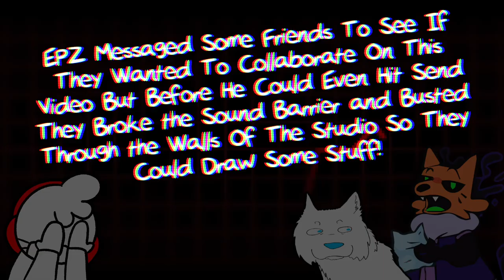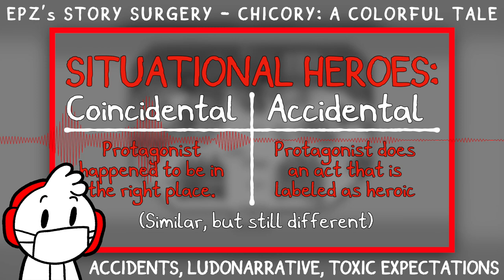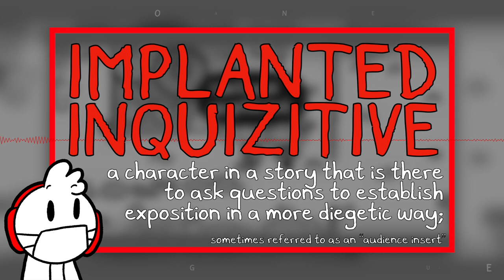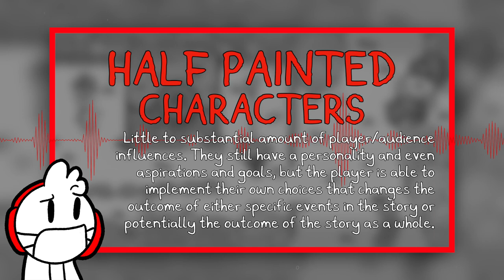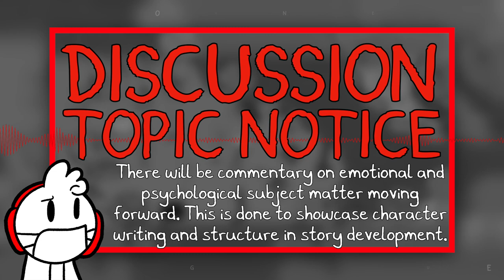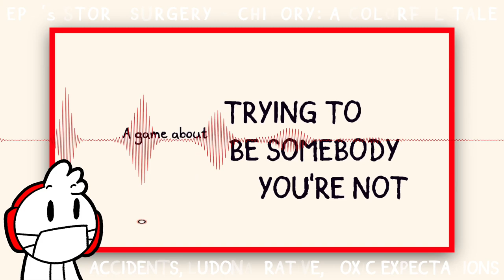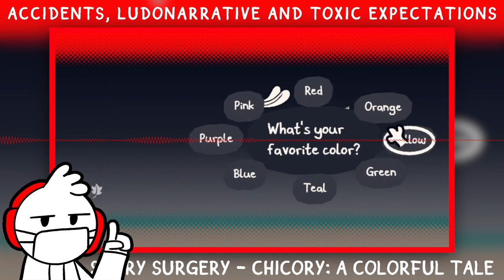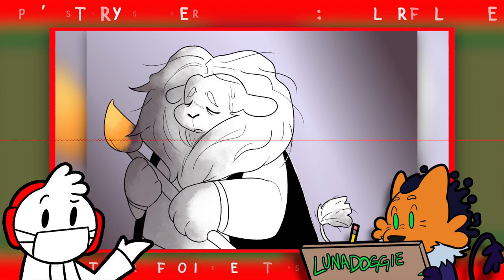Story Surgery - Chicory: A Colorful Tale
00:00 - Opening
00:44 - Introduction
03:37 - Collaboration
05:14 - Plot Summary and Structures
13:50 - A Dog On A Mission
22:00 - The Critic Inside Your Head
38:13 - When Fears Are Made Real
59:45 - The Ones Who Shine Back
1:11:25 - The Burdens of Legacy
1:21:45 - The First Steps Forward
1:27:08 - Credits

~ COLLABORATORS!! ~

LUDOLOGY MEETS NARRATOLOGY
“Similitude and differences between (video)games and narrative."

~ MUSIC ~

Chicory OST Songs:• “A Colorful Tale”
• “The Town of Luncheon”
• “Supper Woods”
• “Potluck”
• “Nobody”
• “Wielder Temple”
• “Alone With Myself”
• “Mistake”
• “uoY mA I”
• “Caves”
• “Abandon Me”
• “Chicory’s Theme”
• “Banquet Rainforest”
• “Sips River”
• “You’re Not Real”
• “Song of the Wielders”

3D Body Adventure OST
• “Reference; Nervous System”
• “Body Recall”
• “Skeleton Flyby”
• “Heart Cycle / Heart Attack”
• “Ear Flyby”
• “Reference; Urinary System”

• “Zone In” - Daniel Fridell
• “My Simple Thing” - Peter Sandberg
• “Imaginary Waterfalls” - Joseph Beg

Follow Me Online : @EPZ379